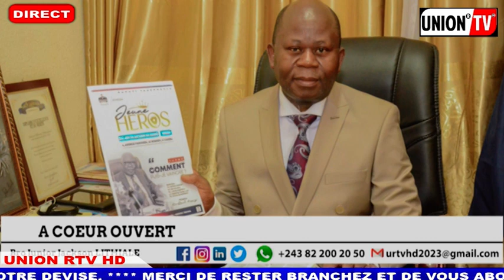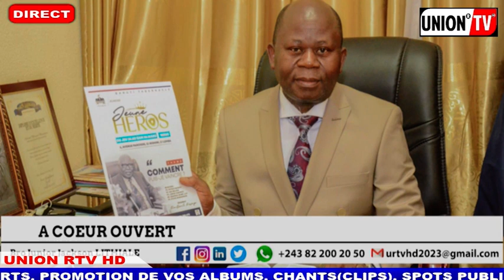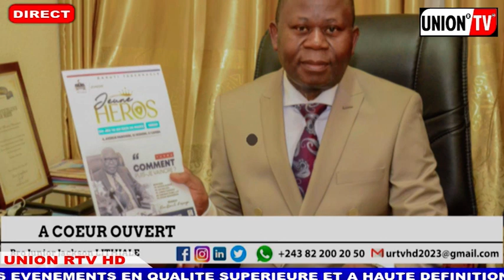A COEUR OUVERT: RETROSPECTIVE JEUNE HEROS PARTIE 1/ACTION EVANGELIQUE A BARUTI TABERNACLE